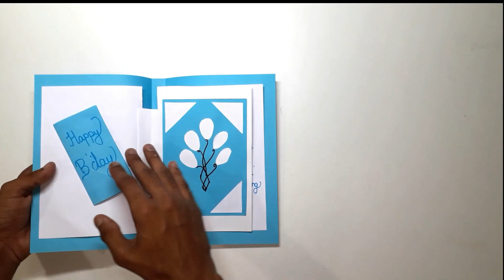How to make a Beautiful Birthday Scrapbook | Made For Craft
Hello friends, in this video I will show you how to make a Beautiful Birthday Scrapbook.

Made by Vedant Mahorkar.